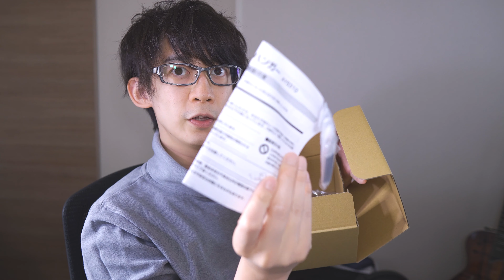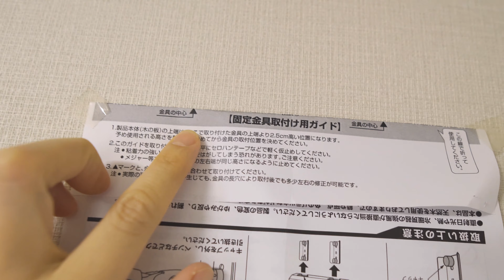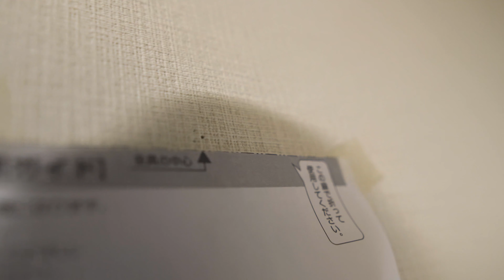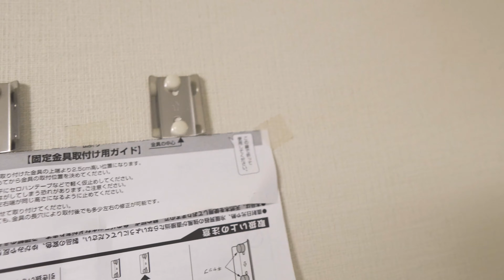【賃貸OK!?】お洒落なスタンドで壁にギターをかけてみた！ / RENO AYS31G (オークス)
今回はギターの壁掛けに挑戦してみました！購入してみたのはオークスのギタースタンド✨
RENO(リノ) AYS31G という商品です！今まではHERCULES(ハーキュレス)のスタンドを愛用していましたが壁掛けを試してみたくなりました(*´ω｀) ※ハーキュレスも最高でした。
賃貸でも使えそうなぐらい小さな穴で設置することができます！(画鋲の穴ぐらい)
これでルンバにギターをガリガリ攻められなくて済むし、小さな子供の不慮の事故を防止できる！最高です～。
というわけで是非最後までご視聴いただき、参考していただけると嬉しいです～！

・RENO AYS31G (オークス)

【今まで使っていたスタンド】
・HERCULES GS412B PLUS ギタースタンド(1本掛け)

・HERCULES GS523B ギタースタンド(3本掛け)

・HERCULES 拡張アダプター(←僕はこれを使って4本掛けにしていました)

▼壁掛けを試したくなったきっかけの動画▼
・持ってるギター全部弾いてもらいました ～Firefly Squid 悠希さん愛用楽器に迫る～